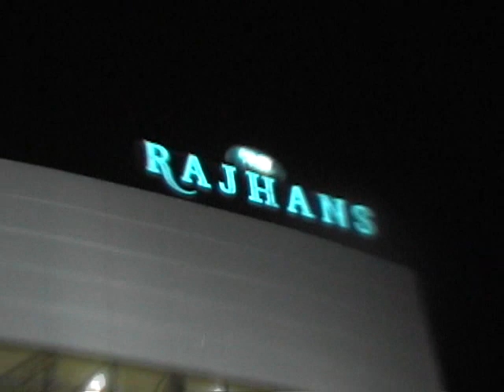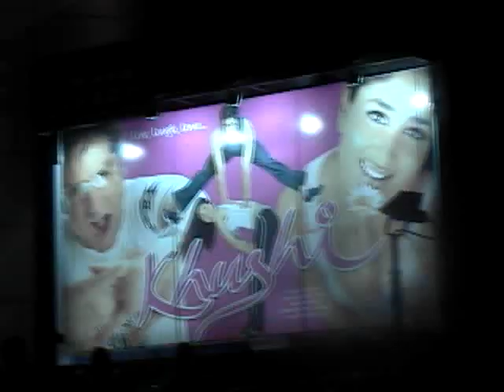20030206 to 20030207 Dharmesh Ishika Pre wed Music dance Party END 1:02:41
20030206pm1107 to 20030207pm0909MDV  .wmv -
0:00: Dharmesh Ishika Pre wed Music  dance Party FRONT OF SAI KUTIR-: ADULTS - 0:08:KIDS DANCE- 0:28 ADULT DANCE -0:40 BAARAT -VARGHODO - - TAPE END 1:02:41
YOUR INTEREST VIDEO UNDERLINED -